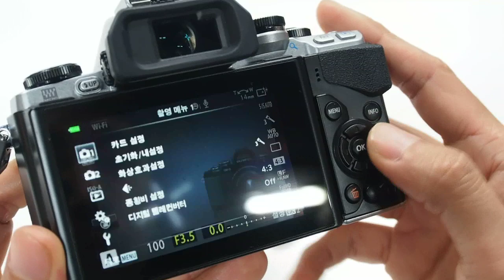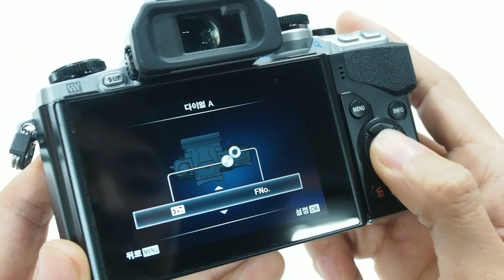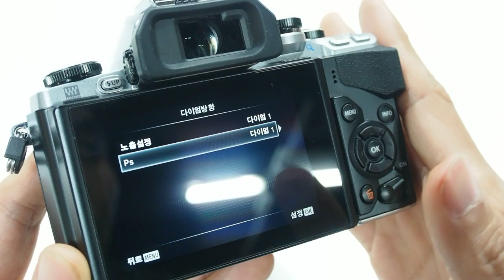OLYMPUS E M10 Control